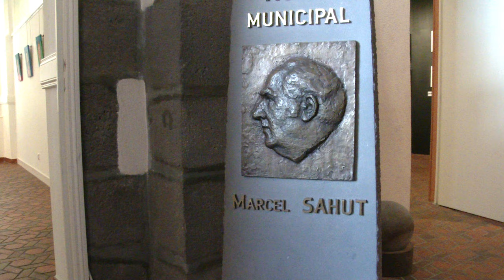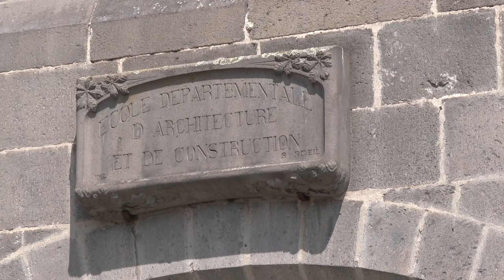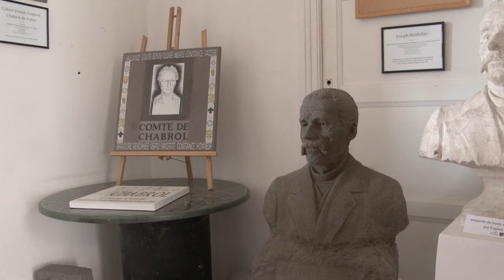TOUR D'AUVERGNE CYCLISTE 2019 - VILLE DE VOLVIC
Le tour repart en 2019 sur deux étapes entre :
Samedi 20 juillet : saint pourcian sur sioule – gannat
dimanche 21 juillet : volvic – chatel guyon.